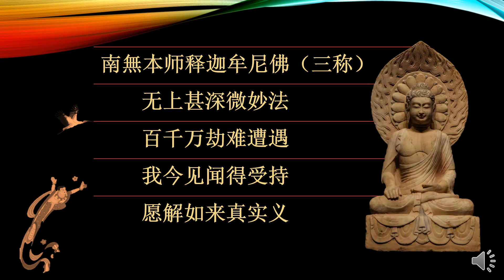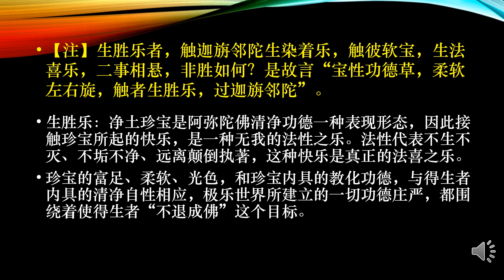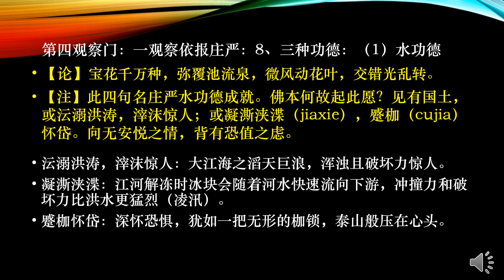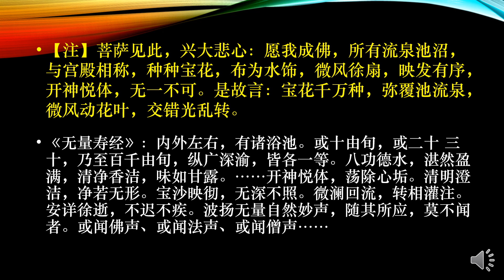04.11.2022《往生论注》第十六讲——“净土妙有与般若空性的完美演绎”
名称：《往生论注》
             世亲菩萨造 • 昙鸾大师注
主讲：延续法师
日期：2022年11月4日